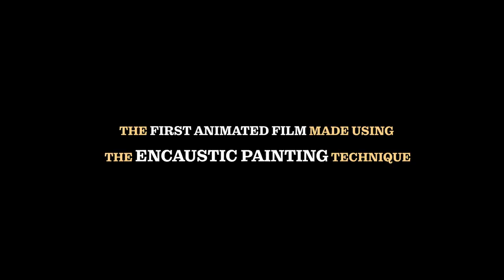ZINEBI 61 (2019) - (PHYSIQUE DE LA TRISTESSE) Trailer